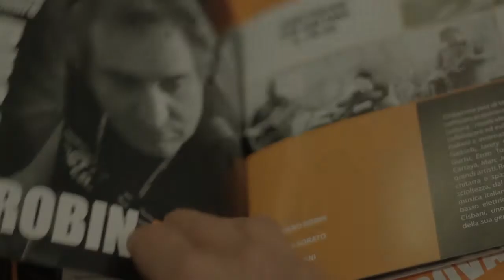16° Padova Jazz Festival - Lunedi 11 e Martedi 12 novembre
16° Padova Jazz Festival 2013
Le prime 2 serate di padova Jazz Festival, alla sua XVI edizione.